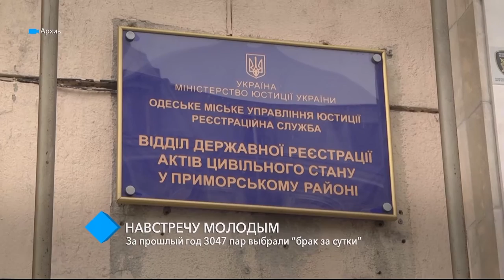Навстречу молодым: за прошлый год 3047 пар выбрали “брак за сутки”